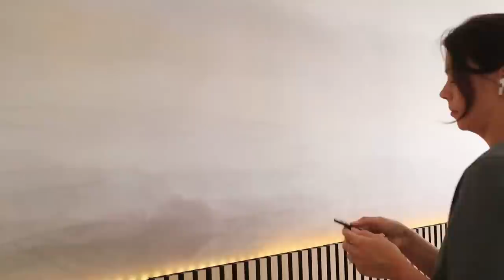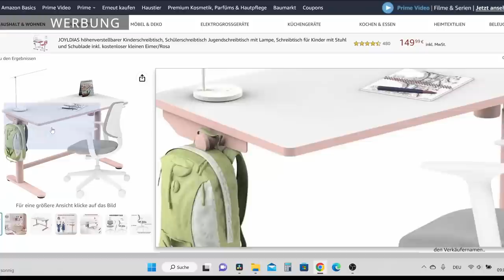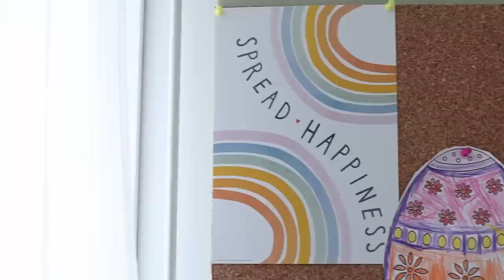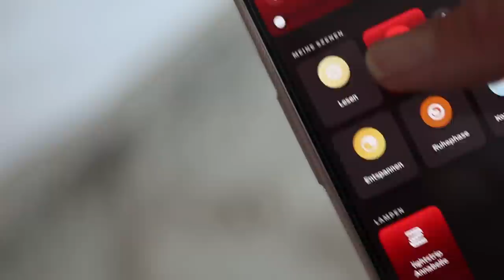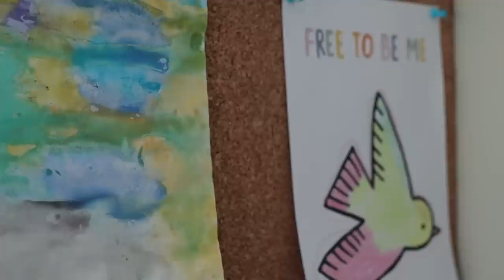DIY Kinderzimmer MAKEOVER: "Mitwachsendes" Zimmer für Schulanfänger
Schreibtisch für Kinder Sanodesk SD 1
Stuhl für Kinder SC03

Endlich ist das Kinderzimmer meiner Tochter fertig und ich kann euch das Endergebnis zeigen! Wir haben einiges in dem Zimmer gebastelt und versucht das Zimmer so zu gestalten, dass es mit dem Kind "mitwächst" und den ändernden Anforderungen und Bedürfnissen des Kindes gerecht werden kann. Wenn du Lust hast, ein paar DIY Ideen zu bekommen, dann schaue dir gerne das Kinderzimmer Makeover Video an und hinterlasse mir deinen Kommentar. Ich freue mich immer zu lesen, was ihr darüber denkt!

Time-Stamps:
0:00 Einleitung
01:13 Schlaf- und Erholungszone
08:25 Spiel- und Arbeitsbereich
08:42 Werbung Schreibtisch
12:10 Arbeitszone Gestaltung

 1. Idee mit den Akustikpaneelen
2. Idee mit Tonibox-Regal: Youtube-Kanal von Eileena

Dieses Video enthält unbezahlte Markennennung und/oder Markenerkennung.
1. Tapete
Photowall
2. Akustikpaneele
3. Kleiderschrank
Ikea Pax/GRIMO
4. Frisiertisch - wackelt viel!

5. Schreibtisch
6. Drehstuhl

7. Alternativer Stuhl
IKEA Valfred/Sibben

8. Montessori Regal
IKEA KALLAX

9. Kinderbett - ist nicht mehr verfügbar
Ähnliches Bett

3. Teppich und Vorhänge
Jotex

xoxoxo

Eure Nadia